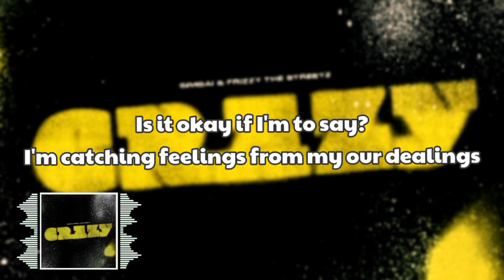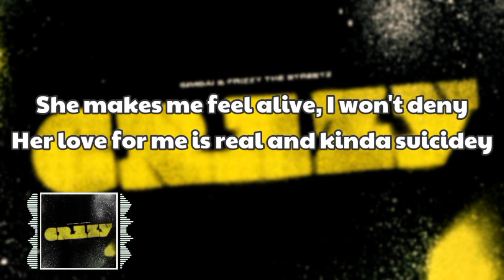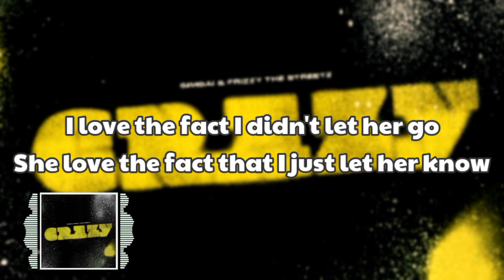Simbai & Frizzy The Streetz - Crazy | Lyrics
Song: Simbai & Frizzy The Streetz - Crazy

Full Lyrics :

'Is it okay if I'm to say?
I'm catching feelings from my our dealings
Am I a stray?
Is it the same?

"I hope you're not planning to waste my time"
To my surprise that was her reply
Now we a vibe
It's been a while and such a ride, our stars align

I love the fact I didn't let her go
She love the fact that I just let her know
Now we together it's a different mode
We gettin' crazy in a different role

We gettin' craz-, we gettin' crazy in a different role

She my do or die, my bonafide
My I'm up, when I'm down, she's always beside me
She makes me feel alive, I won't deny
Her love for me is real and kinda suicidey

She's not the same, she's such a rare type
She's far from plain, at least in my eyes
She said if I cross her I'll be in a grave
A yandere type but, yo, that's still my bae

She loves the fact that I just let her know
Gettin' crazy in a different role